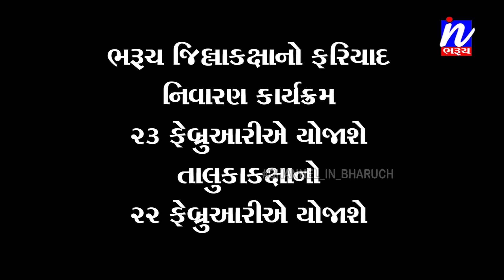NEWS | ભરૂચ જિલ્લાકક્ષાનો ફરિયાદ નિવારણ કાર્યક્રમ ૨૩ ફેબ્રુઆરીએ યોજાશે